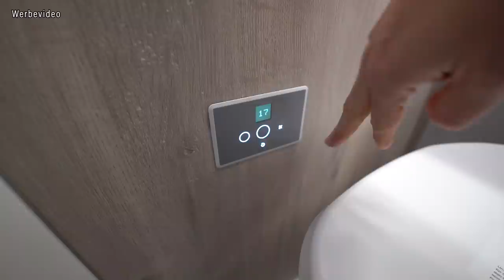Frontrunner-Dachreling, Sound, Sicherheit & Unabhängigkeit im Westfalia Amundsen 600 D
Herzlich willkommen bei „Togo Reisemobile“! In diesem Video zeigen wir Euch einen beeindruckenden Westfalia Amundsen 600 D mit zahlreichen hochwertigen Ausstattungen und Anpassungen ausgerüstet ist, um eure Reiseabenteuer noch komfortabler und sicherer zu gestalten.

In diesem Video erfahrt ihr:

1. Die Vorteile einer Gasaußensteckdose bei Wohnmobilen und wann es möglich ist, sie zu montieren

2. Inwiefern unterscheiden sich die verschiedenen Toilettenoptionen, und welche Kriterien sollte man bei der Auswahl berücksichtigen? Ist die Clesana Toilette die richtige Entscheidung?

3. Wie kann man eine leistungsstarke Antenne und einen Router im Wohnmobil im Kastenwagen installieren um einen perfekten Internet Empfang zu haben?

4. Welche Sicherheitsvorrichtungen sollten bei einem Wohnmobil Priorität haben?

5. Wie können die vorgestellten Modifikationen wie das Foliieren und der Einbau einer Frontrunner-Dachreling das Fahrerlebnis und die Funktionalität des Wohnmobils verbessern?

6. Ist ein Upgrade des Soundsystems im Fiat Ducato sinnvoll? Was bringt das Jehnert Soundsystem??

7. Inwiefern ist es sinnvoll, in eine High-End Verstärkerlösung zu investieren und welche Vorteile ergeben sich daraus für das Klangerlebnis?

8. Welche Aspekte der Fahrzeugmodifikation, einschließlich Höherlegung, Stauraumsysteme und Soundcheck, halten Sie für besonders wichtig bei der Planung eines individuell angepassten Wohnmobils?

9. Was ist die beste Lösung, Trinwasser haltbar zu machen?

00:00 Westfalia Amundsen 600D
01:15 Rundgang
04:05 ORC 18" Alufelgen und Zusatzfeder
06:30 Rundgang
08:30 Lithium Batterie 300 Ah
10:20 Rundgang
12:20 Heckstauraum System
14:35 Rundgang
15:22 Wasserfilter
18:30 Jehnert Soundsystem
28:30 Innenraum
33:15 Nasszelle
35:45 Gasanlage
39:07 Internet
40:49 Absicherung